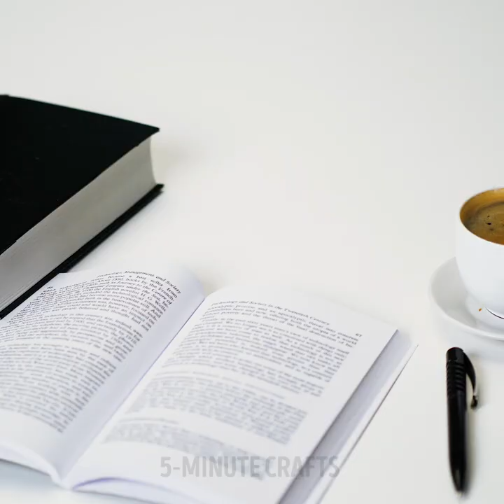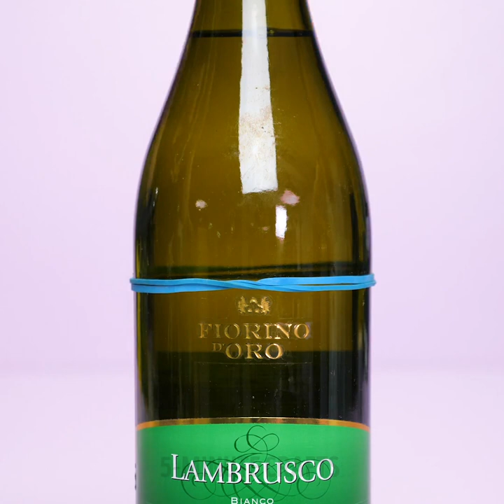BABY SHOWER IDEAS FOR SMART PARENTS || 5-Minute Gifts You Can Make Yourself!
ADORABLE BABY SHOWER GIFTS
In this video we collected the best baby shower gift ideas that you'll really love. Here you'll find a creative way to present your gifts - for example, we showed how to make a bouquet from socks and cake from pampers.

TIMESTAMPS:
00:14 Clever baby shower ideas
01:13 Baby shower party decorations
02:06 Unusual bouquet
03:10 Yummy cupcakes
04:42 The best gift for baby shower
06:09 Adorable baby shower gifts
09:46 Genius gift wrap ideas
12:00 Budget way to wrap your gift